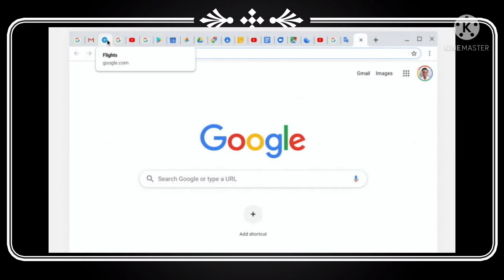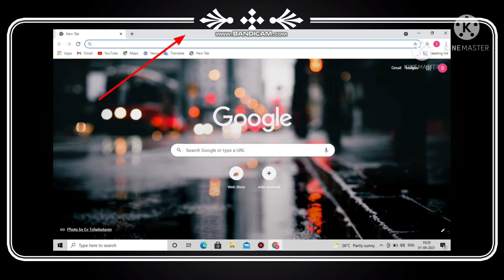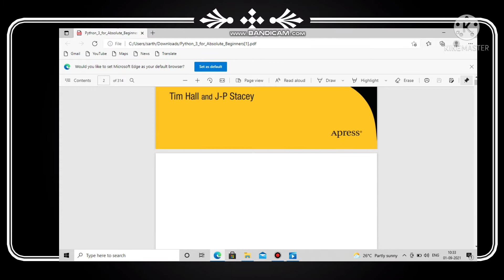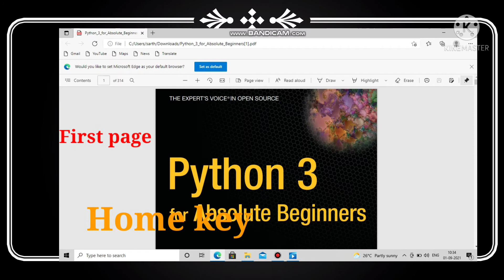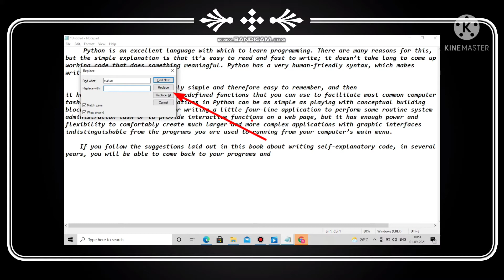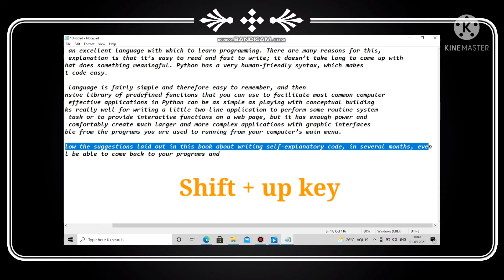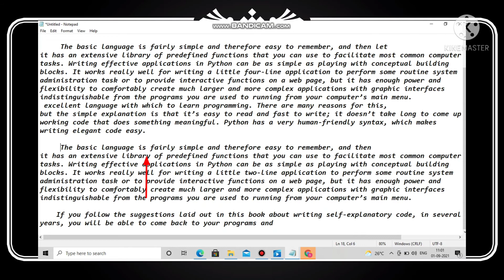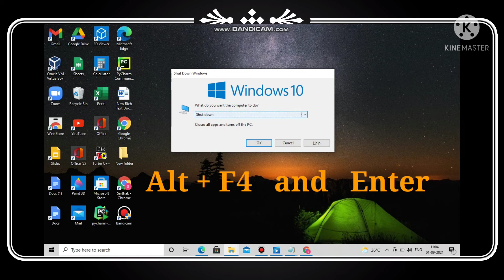Typing Speed Double 💯 | 10 Amazing Tricks You Must Know 🔥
Masai school -

Python graphics -

Cricket Updates -

A dozen dazzling keyboard tricks to save time every day

CTRL + C & CTRL + V. ...

Windows + L. ...

Windows + Left & Windows + Right. ...

CTRL + Shift + V. ...

CTRL + D. ...

ALT + Left & ALT + Right. ...

CTRL + S. ...

Shift + Space.

Cut: Ctrl + X.

Paste: Ctrl + V.

Maximize Window: F11 or Windows logo key + Up arrow.

Open Task View: Windows logo key + Tab.

Display and hide the desktop: Windows logo key + D.

Switch between open apps: Alt + Tab.

Open the Quick Link menu: Windows logo key + X.

1)  keyboard tricks by manoj saru
2)  keyboard shortcut keys
3)  how to increase typing speed by technology         gyan
4)  keyboard speed increase
5)  code with harry
6)  manoj sary
7) technology gyan
8) computer tricks and tips
9) how to operate computer